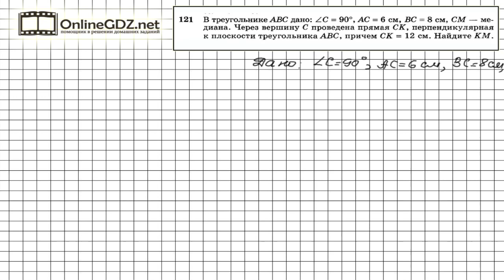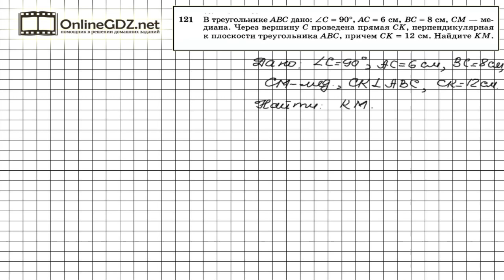Задание №121 — ГДЗ по геометрии 10 класс (Атанасян Л.С.)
Отрезок КМ – по условию задания 121 – является гипотенузой в прямоугольном треугольнике МКС. Угол МСК прямой, так как СК по условию перпендикулярна плоскости АВС, следовательно, СК перпендикулярна прямой СМ ( см. определение перпендикулярной к плоскости прямой в п. 16). Медиана СМ проведена в прямоугольном треугольнике из вершины прямого угла, следовательно, она равна половине гипотенузы, так как основание такой медианы является центром окружности, описанной около прямоугольного треугольника АВС.